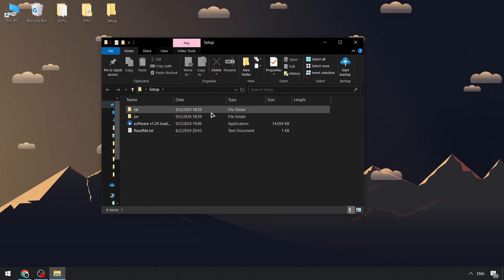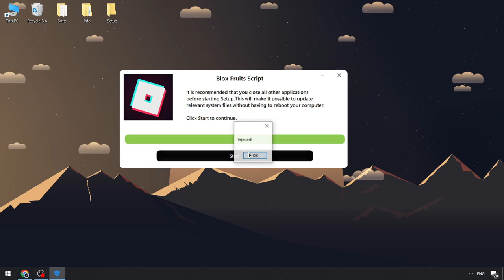Roblox x Blox Fruits Executor Download | Blox Fruits Hacks Menu | Blox Fruits Cheats [Free Version]